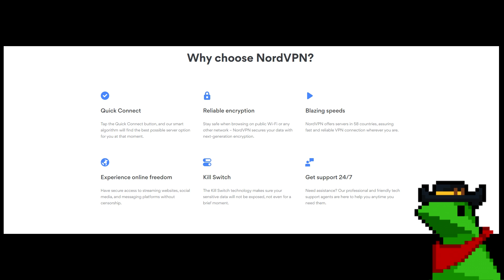My Support got me fed so I repaid them by hard carrying the game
If your Internet is being slowed or throttled during the quarantine⚡🔌. NordVPN can improve it! I personally use Nord.

Today is the 4th year of Jhin's release! Happy Birthday, Jhin :D